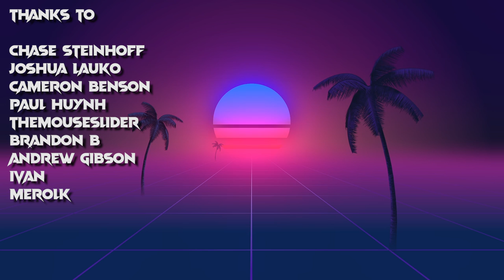Yellow Fangs/Remains: The Sankebetsu Brown Bear Incident Movie